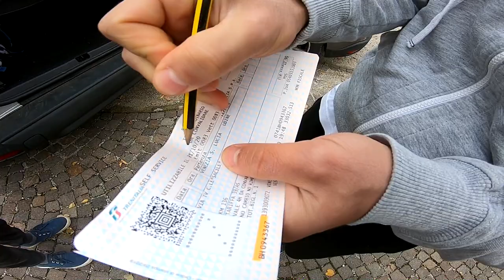Unlocking ? ᴵᵀᴬᴸᴵᴬᴺ ᴾᴬᴿᴷᴼᵁᴿ ᴮᴸᴼᴳ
Torneremo a viaggiare così?
Scampagnata tra un lockdown e l'altro in una fortificazione del friuli, allenamento abbastanza easy con due super linee di Nick e Dalzo che ha fatto capire nuovamente a tutti perchè lo chiamano Powerleg. Buon exploring!

Follow our profile for new adventures every week!

Parkour Freerunning Urban Exploration